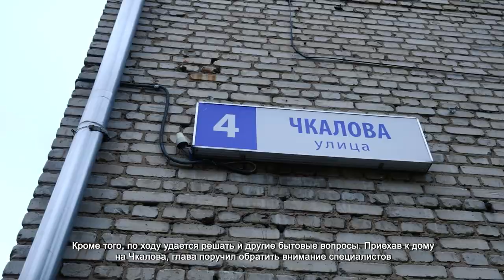ГЛАВА ДМИТРИЙ ВОЛОШИН ПРОДОЛЖАЕТ КОНТРОЛИРОВАТЬ РЕМОНТ ТЕПЛОСЕТЕЙ